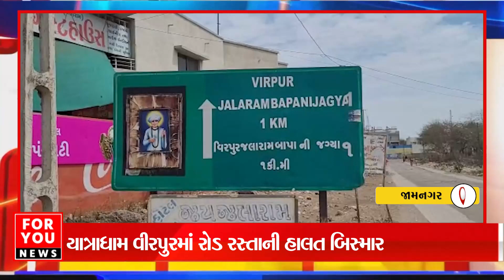યાત્રાધામ વિરપુરમાં રોડ રસ્તાની હાલત બિસ્માર હાલતમાં